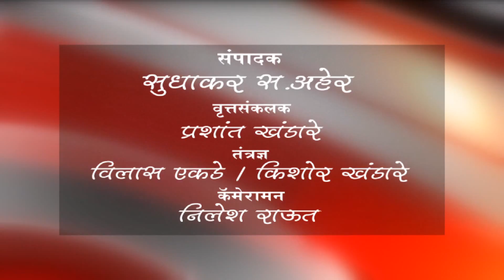बुलडाणा - मोताळ्याचे तालुका वैदयकीय अधिकारी डॉ.बाहेकर यांचे निधन